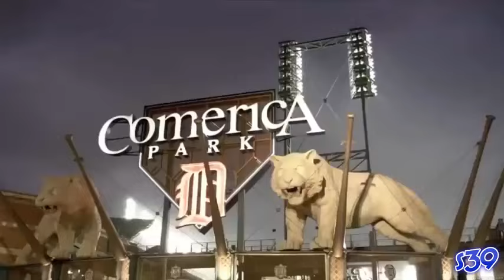2016 MLB Pump Up!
Song- Kanye West - Blood On The Leaves (Instrumental)

This videos purpose is to get you hyped up for the 2016 MLB season, and I really hope that everyone enjoyed it, as it took me like 8 hours to produce!